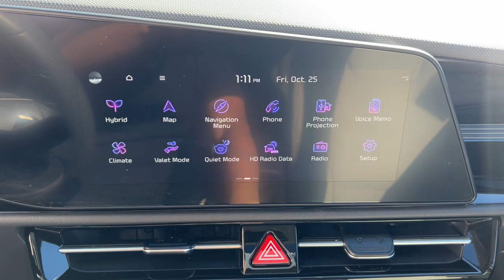2023 Kia Niro EX Touring MA Milford, Franklin, Worcester, Framingham MA Providence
Pre-Owned 2023 Kia Niro EX Touring available at Imperial Ford located in 18 Uxbridge Rd, Mendon, MA, 01756. Servicing the Milford, Franklin, Worcester, Framingham MA Providence area.

You just found the  2023  Kia Niro.  Here's a sleek Kia Niro, the crossover that blends high-end style with SUV versatility and hybrid efficiency. Practical, comfortable, and designed to handle the demands of your busy life with ease, this vehicle has all the features you need to drive confidently into the future. The following are some of this vehicles highlighted options: Apple Carplay®/Android Auto®, Pre-Collision System, Navigation System, Sun/Moonroof, Keyless Entry, Moonroof, Lane Keeping Assist, Adaptive Cruise Control, Back-Up Camera, Remote Engine Start. You deserve a family vehicle that's as efficient as it is stylish. Take this versatile Niro out for a spin, and let our professional staff show you our commitment to outstanding customer service. We look forward to meeting you!